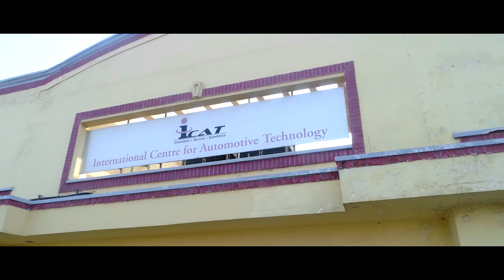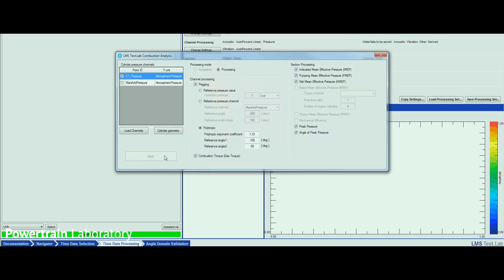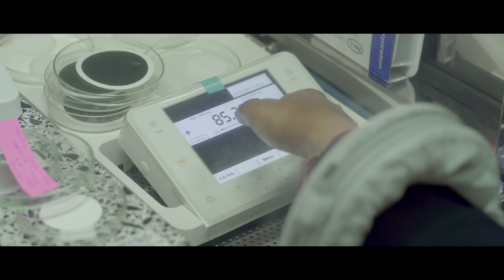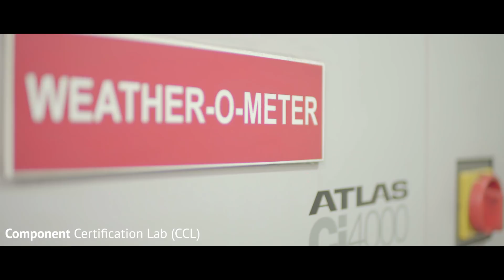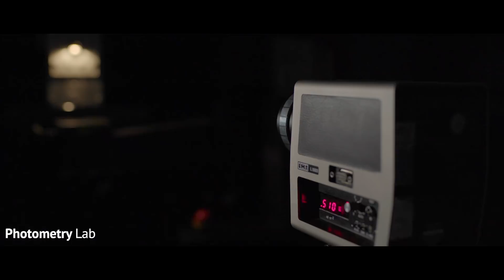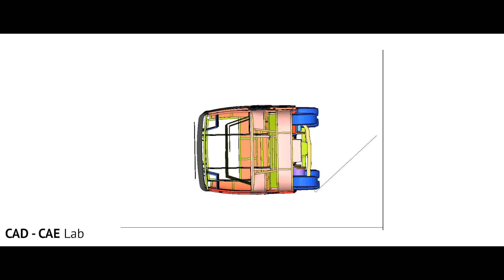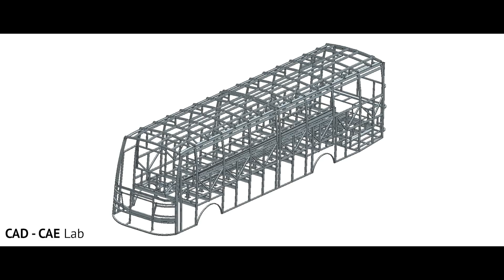ICAT CORPORATE FILM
ICAT is providing quality services to the industry in all the domains of automotive and non automotive development, such as Powertrain, Noise Vibration and Harshness, Component, Fatigue, Photometry, Tyre & Wheel, Passive Safety, EMC and CAD & CAE.